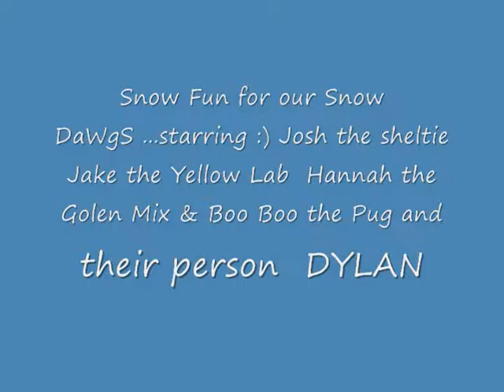Snow Dogs 2.26.2010.wmv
Our Family Dogs playing in the snow...enjoying what God has created :)
Psalm 148
 1Praise ye the LORD. Praise ye the LORD from the heavens: praise him in the heights.

 2Praise ye him, all his angels: praise ye him, all his hosts.

 3Praise ye him, sun and moon: praise him, all ye stars of light.

 4Praise him, ye heavens of heavens, and ye waters that be above the heavens.

 5Let them praise the name of the LORD: for he commanded, and they were created.

 6He hath also stablished them for ever and ever: he hath made a decree which shall not pass.

 7Praise the LORD from the earth, ye dragons, and all deeps:

 8Fire, and hail; snow, and vapours; stormy wind fulfilling his word:

 9Mountains, and all hills; fruitful trees, and all cedars:

 10Beasts, and all cattle; creeping things, and flying fowl:

 11Kings of the earth, and all people; princes, and all judges of the earth:

 12Both young men, and maidens; old men, and children:

 13Let them praise the name of the LORD: for his name alone is excellent; his glory is above the earth and heaven.

 14He also exalteth the horn of his people, the praise of all his saints; even of the children of Israel, a people near unto him. Praise ye the LORD.